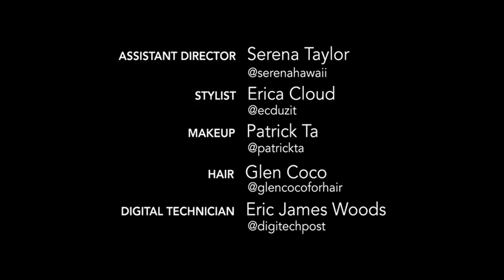SOPHIA BUSH by Hudson Taylor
Directed by Hudson Taylor